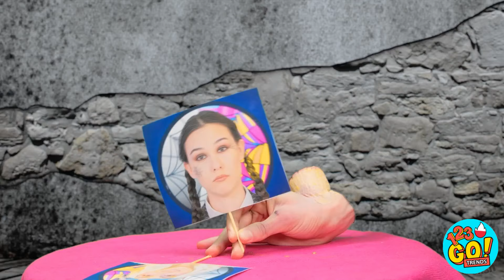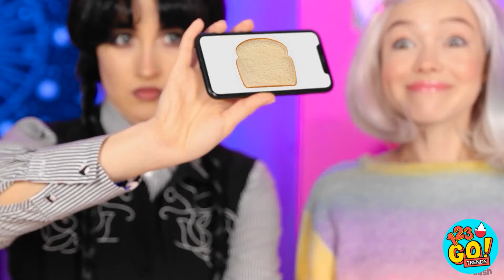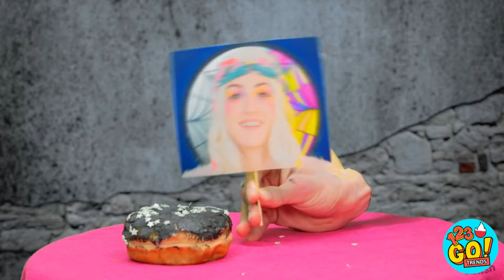KULINARNE WYZWANIE: WEDNESDAY VS BABCIA || Kuchenne przybory i triki dla rodziców od 123 GO! TRENDS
Zapraszamy na ekscytujące i zabawne wyzwanie kulinarne, w którym zmierzy się Wednesday i jej babcia! Zadanie polega na przygotowaniu pysznego posiłku w ciągu 24 godzin przy użyciu tajnych kuchennych lifehacków, gadżetów i przyborów. Zespół 123 GO! TRENDS przygotował też doskonałe sztuczki i projekty dla rodziców, które przydadzą wam się na co dzień. Znajdziecie tu również ciekawe i pomysłowe kuchenne przybory, które można wykorzystać w gotowaniu i przygotowywaniu posiłków.